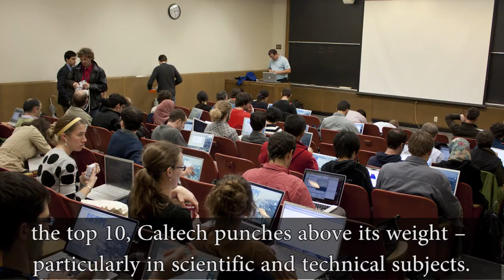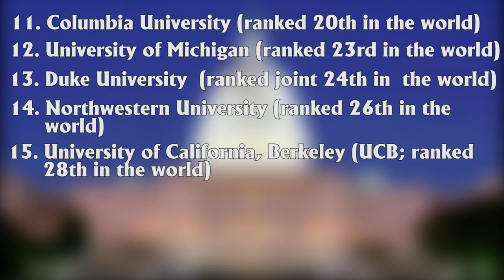Top Universities in USA | Top 10 Universities in USA 2017 | THE Rankings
1. Massachusetts Institute of Technology (MIT)

MIT

The Massachusetts Institute of Technology (MIT) tops the QS World University Rankings 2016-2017, placing 1st for the fifth year running. Located in Cambridge, Massachusetts, MIT is of course known for its physical sciences and engineering, but is also increasingly well-respected for other subject areas in the social sciences, arts and humanities.

2. Stanford University
Stanford University

Climbing one place this year to overtake Harvard, Stanford University ranks second in the world in the 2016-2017 tables. Located in the heart of the famous Silicon Valley, Stanford University and is particularly well-known for its business courses – with an alumni community full of successful entrepreneurs.

3. Harvard University
Harvard University

Harvard University concludes the uninterrupted trio of US universities at the top of the QS World University Rankings this year. Harvard is the oldest university in the US, dating back to 1636, and achieved the top position for life sciences and medicine in the QS World University Rankings by Faculty 2015.

4. California Institute of Technology (Caltech)
Caltech

Retaining fifth place in the overall world ranking this year is California Institute of Technology, commonly known as Caltech, located in the city of Pasadena, California. The smallest US university in the top 10, Caltech punches above its weight – particularly in scientific and technical subjects.

5. University of Chicago

Ranked fifth in the US and tenth in the world this year, the University of Chicago is affiliated with 89 Nobel Prize winners, and its physics department is known for developing the world’s first man-made, self-sustaining nuclear reaction.

6. Princeton University
Princeton

Princeton University retains its position, at 11th place once again this year. Another of the oldest US universities, it’s especially renowned for academic excellence in the arts and humanities, achieving seventh place for this in the faculty rankings.

7. Yale University
Yale University

Ranked 15th in the world, Yale University’s alumni includes five US presidents and 13 billionaires, and in 1861 the university awarded the first PhD in the US. Around 20% of Yale’s 12,385 students are international, representing 118 countries.

8. Cornell University
Cornell University

Located in Ithaca, New York, Cornell University ranks 16th in the world this year. Having awarded the nation’s first veterinary medicine degree, it currently ranks second in the world for veterinary science in the QS World University Rankings by Subject 2016.

9. Johns Hopkins University

Ranked 17th in the world, Johns Hopkins University was established in 1876. Considered to be the first research university in the US, it is particularly esteemed for research and teaching in the life sciences and medicine (achieving fifth place for this in the QS World University Rankings by Faculty).

10. University of Pennsylvania

The University of Pennsylvania, commonly known as Penn, is ranked 18th in the world this year. Located in Philadelphia, it’s another institution which is highly regarded for life sciences and medicine, achieving first place in this year’s inaugural ranking of the world’s top nursing schools.

UCLA

The remaining 20 top universities in the US (all but one of which are in the top 50) this year are…
11. Columbia University (ranked 20th in the world)

12. University of Michigan (ranked 23rd in the world, up from joint 30th last year)

13. Duke University (ranked joint 24th in  the world)

14. Northwestern University (ranked 26th in the world)

15. University of California, Berkeley (UCB; ranked 28th in the world)

16. University of California, Los Angeles (UCLA; ranked 31st in the world)

17. University of California, San Diego (UCSD; ranked 40th in the world)

18. New York University (NYU; ranked joint 46th in the world)

19. Brown University (ranked joint 49th in the world)

20. University of Wisconsin-Madison (ranked joint 53rd in the world)